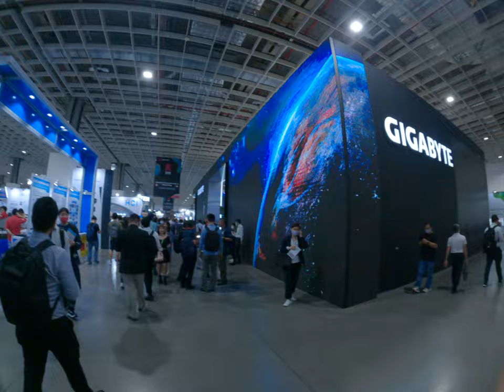wow it's Taipei computex Asian is impressive